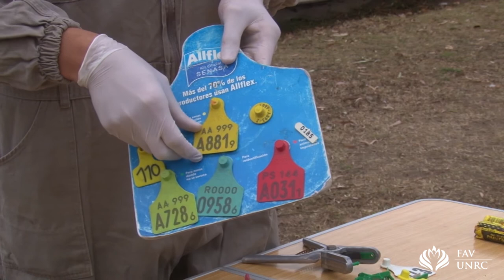SISTEMA DE IDENTIFICACIÓN EN BOVINOS